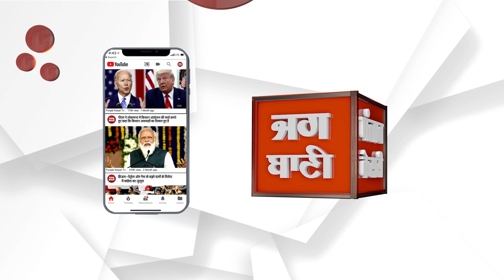यमुनानगर: जयधर गांव में पुलिस का पहरा, पूरे गांव को किया सील, ये है वजह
यमुनानगर के जयधर गांव में तनाव का माहौल बना हुआ है. हिंदू समाज के लोगों के घरों को आगे मास फेंके जाने को लेकर गांव में माहौल तनावपूर्ण है. ऐसे में किसी तरह की कोई घटना न हो इसके लिए गांव को सील कर दिया गया है और बाहरी लोगों का प्रवेश पर भी रोक लगा दी है. हालांकि गांव के लोगों ने पहले से ही प्रशासन को इस बात को लेकर ज्ञापन भी दिया था.